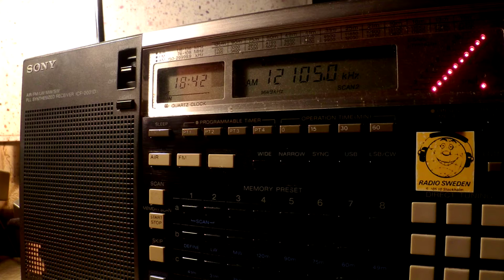21 08 2015 OTH Radar at 1840 on 12105